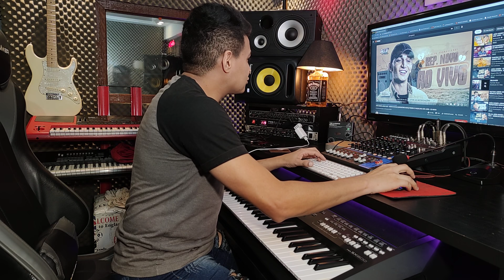PEGANDO NA HORA - JOÃO GOMES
VLW E OBRIGADOOOOO.